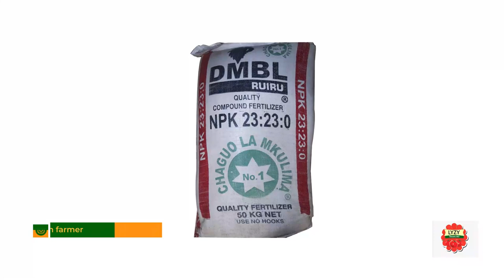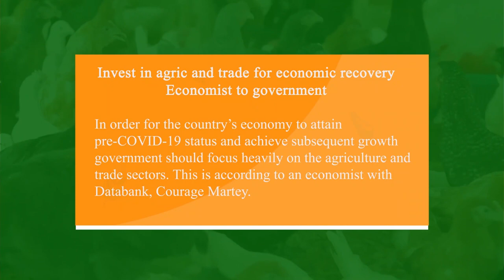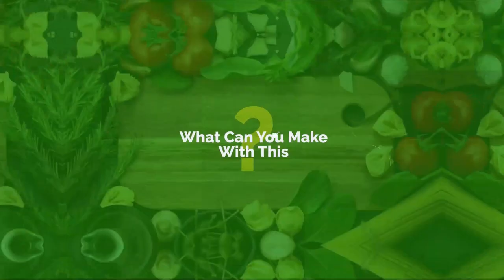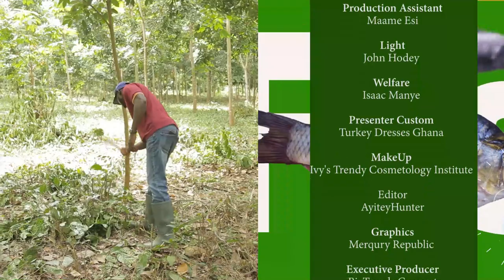Rubber Plantation in Ghana | Ghana’s New Cash Cow Episode 5